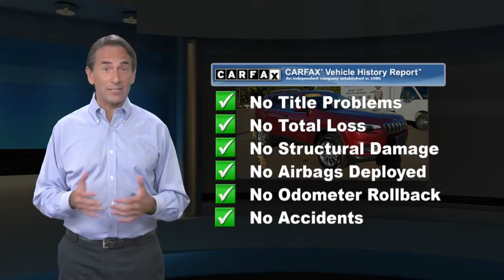Certified 2019 Jeep Cherokee Latitude Plus, Langhorne, PA 2103348A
Welcome to ReedmanToll Auto World, Langhorne, PA. EVERY VEHICLE PURCHASED AT REEDMANTOLL COMES WITH A 2 YEAR MAINTENANCE PLAN! We treat the needs of each individual customer with paramount concern. We know that you have high expectations, and as a car dealer we enjoy the challenge of meeting and exceeding those standards each and every time. Allow us to demonstrate our commitment to excellence! 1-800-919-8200 ; This Jeep Cherokee Latitude Plus has a tough exterior complemented by a well-designed interior that offers all the comforts you crave. This 4WD-equipped vehicle will handle beautifully on any terrain and in any weather condition your may find yourself in. The benefits of driving a 4 wheel drive vehicle, such as this Jeep Cherokee Latitude Plus, include superior traction and stability. You can tell this 2019 Jeep Cherokee has been pampered by the fact that it has less than 22,554mi and appears with a showroom shine. You've found the one you've been looking for. Your dream car. While every reasonable effort is made to ensure the accuracy of this information, we are not responsible for any errors or omissions contained in these pages. Please verify any information in question with dealer.

[RLVID:79984:36822bc098c674c1:8e28a8c0edadd053:1]